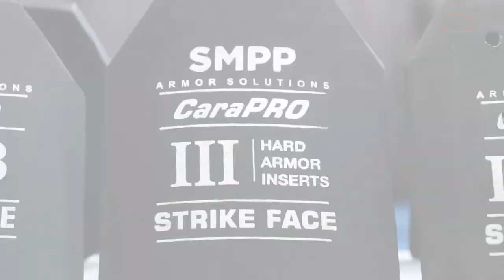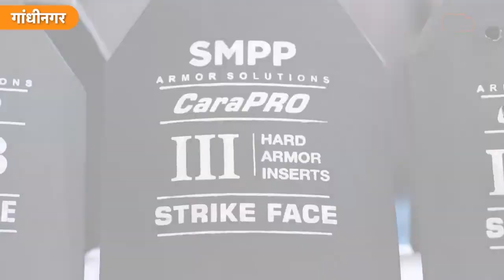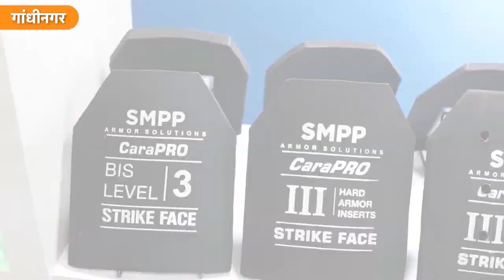Advanced Armor Plate for Maximum Protection from SMPP DEFENSE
The latest Bullet Proof Jackets used by Indian Defense Forces provide maximum protection.